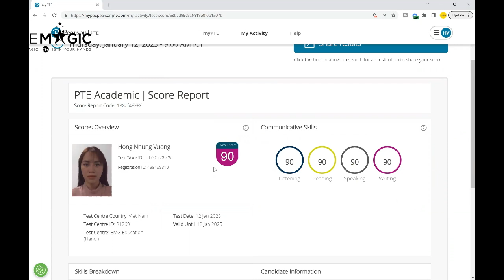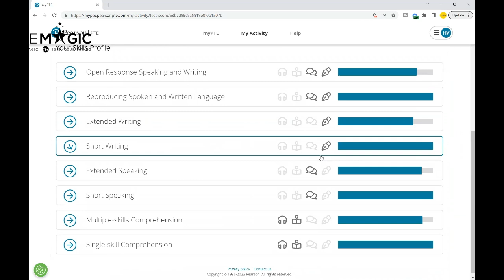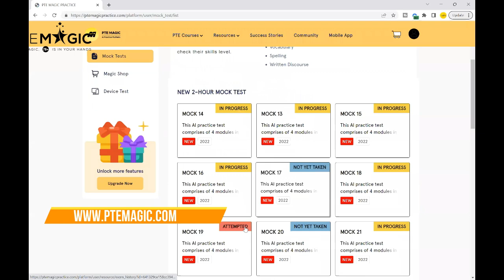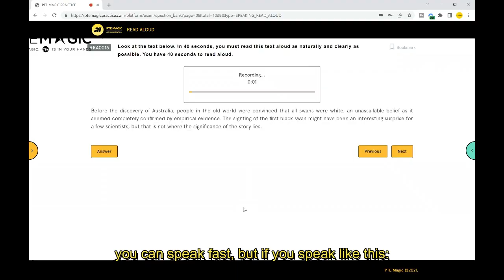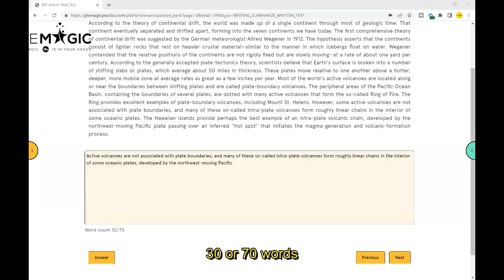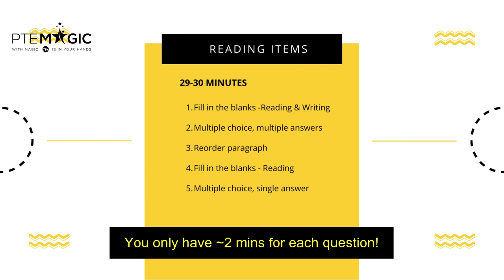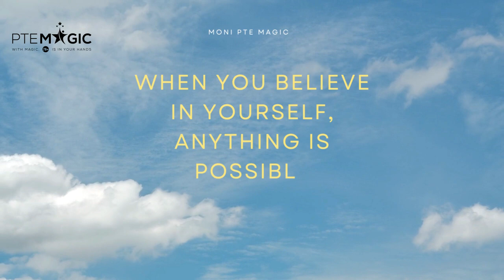How to pass PTE in 2023 (+ microphone position with the mask)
With the rise of AI, PTE is getting slightly more difficult each year and so I had to take a new exam this year, 2023, to test our tips. Watch this video to find out what I got and strategies you can use (for both newbies, first time PTE test-takers or for those who failed PTE before) to achieve targets of 65+ or 79+. (The video also includes the microphone position with the mask).

0:00 - intro
0:51 - My PTE Academic 2023 score report
2:15 - PTE mock tests
2:45  - PTE score distribution
3:31 - On the test day
4:00 - Microphone position
4:57 - PTE Speaking
6:45 - PTE Writing
8:19 - PTE Reading
9:44 - PTE Listening